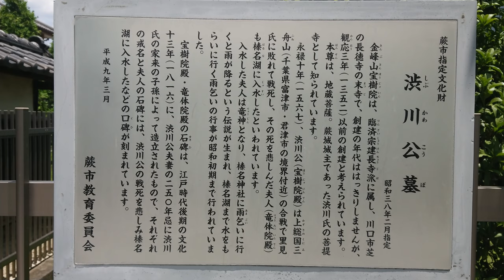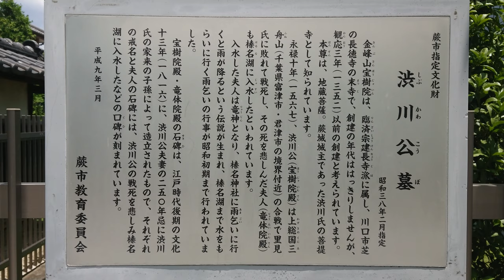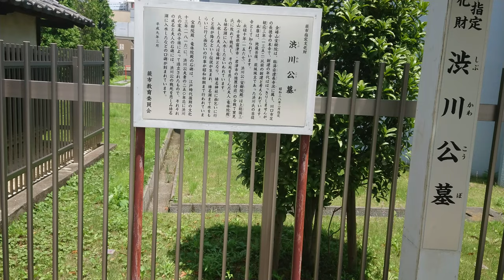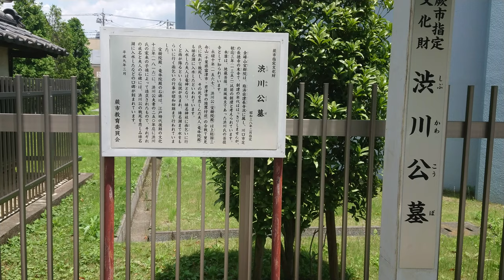戦国渋川氏紀行 渋川義鏡公〔武蔵・宝樹院〕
戦国渋川氏紀行
渋川義鏡公
〔武蔵・宝樹院〕